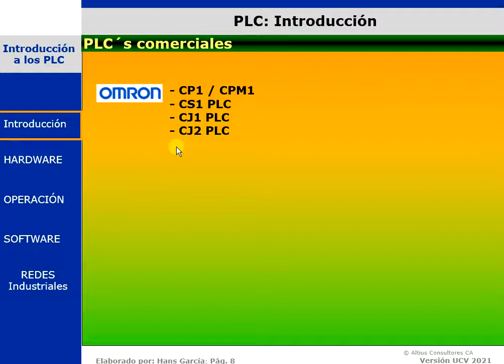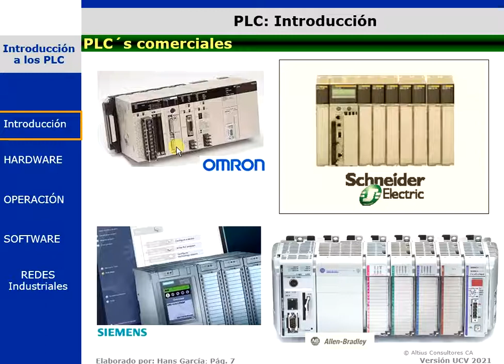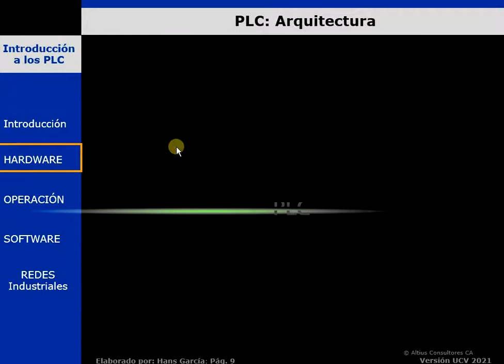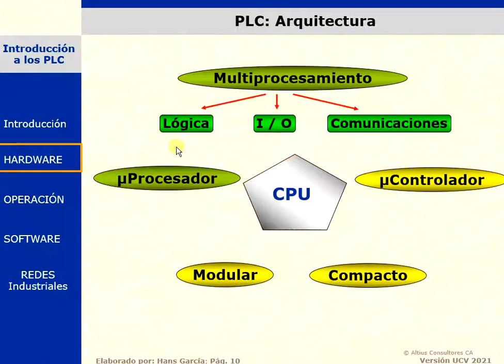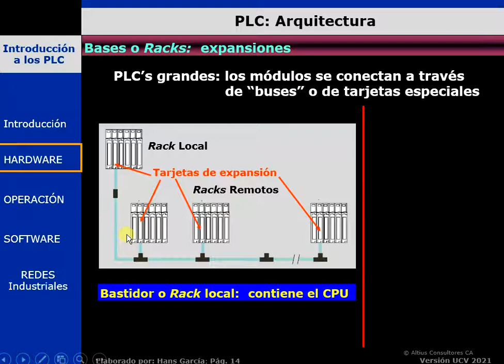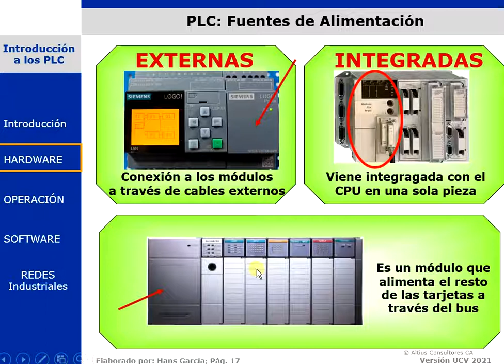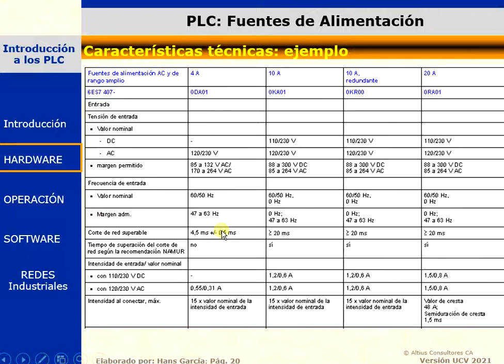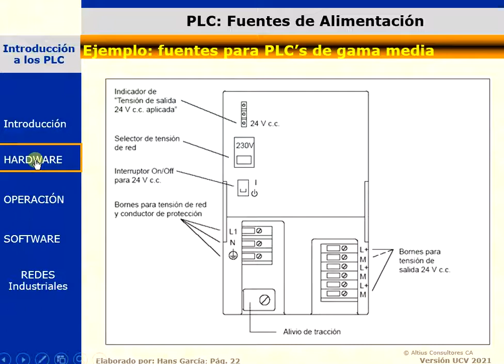Altius: 2 PLC Intro. modelos comerciales, chasis, fuentes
Introducción a los PLC. Segunda entrega: modelos comerciales, chasis, fuentes de alimentación